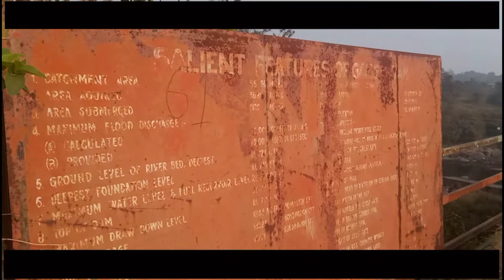गरगा डेम || गरगा डेम बोकारो || Garga dam bokaro || Garga dam bokaro Jharkhand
गरगा डेम || Garga Dam || गरगा डेम बोकारो || Garga Dam Bokaro || Garga Dam Bokaro Jharkhand || garga dam bokaro,
bokaro ka garga dam,garga dam bokaro steel city
...My Gear
Gorilla Tripod
Record Mobile
Mi Earphone

...About:--Sandip mvlogs is a YouTube channel from where you will find technological videos.New video is posted everyday:)